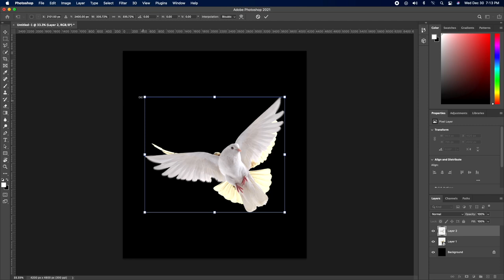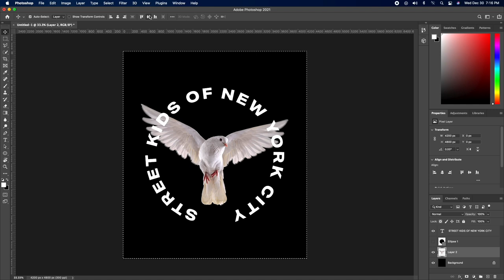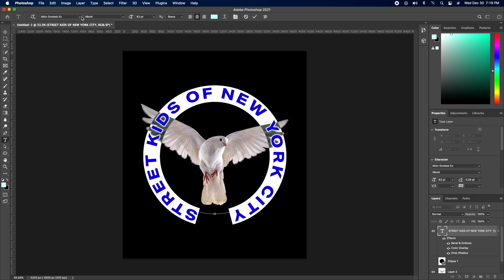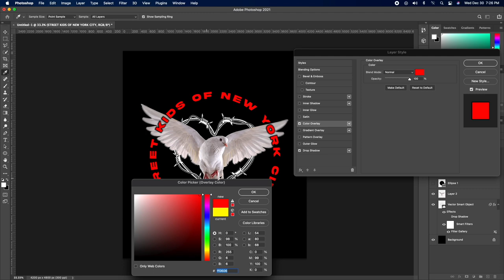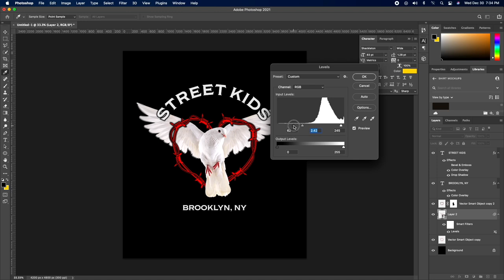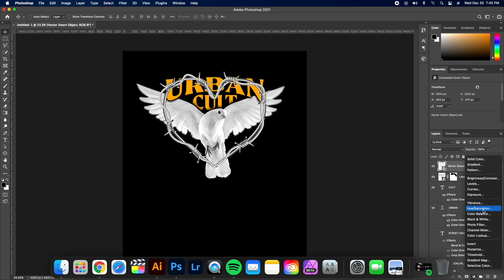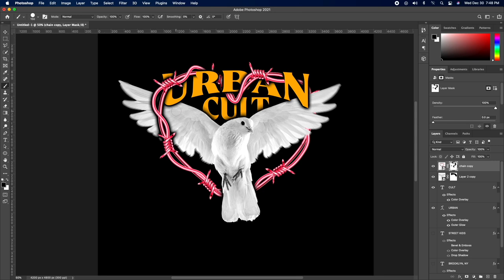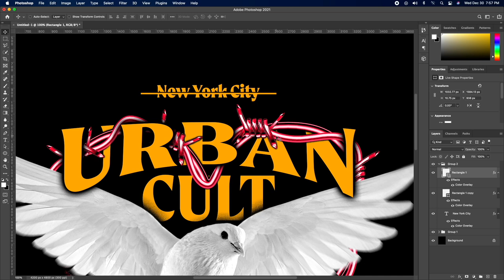T-SHIRT DESIGN TUTORIAL Adobe Photoshop (Merch Design Ep.21)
Today we are creating a photo-based design! T-Shirt Design Tutorial Adobe Photoshop goes over my design process in its entirety. Merch Design Episode 21 is here let's get it!

Best Wholesale+Retail Blanks!

Gear I Use To Make Videos & Design: